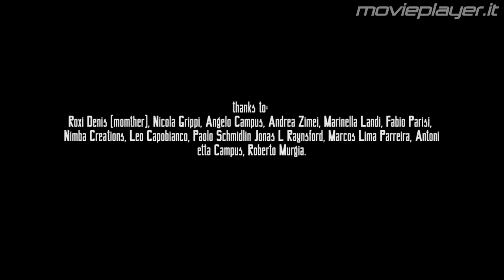Red Krokodil - Video recensioni di Movieplayer.it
La videorecensione del film Red Krokodil di Domiziano Cristopharo, con Brock Madson, Valerio Cassa e Simone Destrero. Testi di Alessandro Aniballi e voce di Francesca Fiorentino.
Girato con pochissimi mezzi ma con una buona dose di inventiva, Red Krokodil è un film rarefatto che mette in scena la tossicodipendenza di un uomo giunto all'ultimo stadio vitale ed esistenziale. In sala dal 23 gennaio per Distribuzione Indipendente.